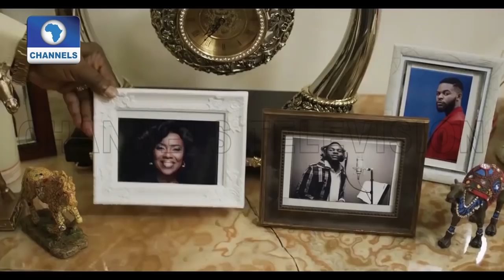Stars Of CHIEF DADDY Celebrate Film's NETFLIX Premiere | EN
Stars of CHIEF DADDY comedy-drama celebrated the film's premiere on video on demand platform, NETFLIX with an all white party, in Lagos.